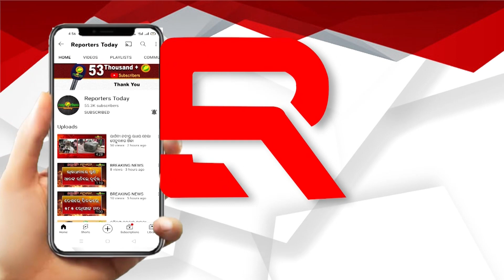ଶେଷଦିନରେ ନାମାଙ୍କନ ଭରିଲେ କଂଗ୍ରେସ ପ୍ରାର୍ଥୀ ଦୁର୍ଗା ଟୁଡୁ